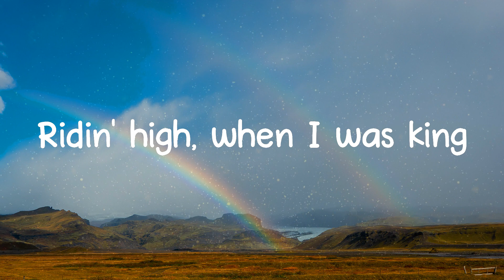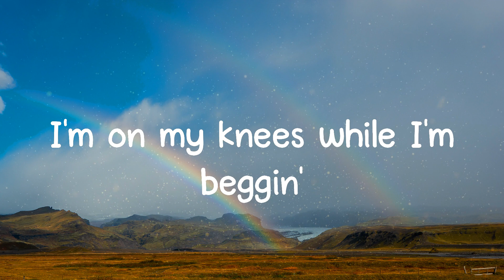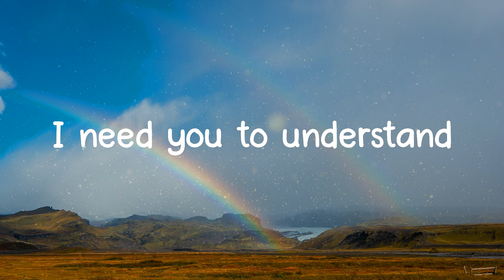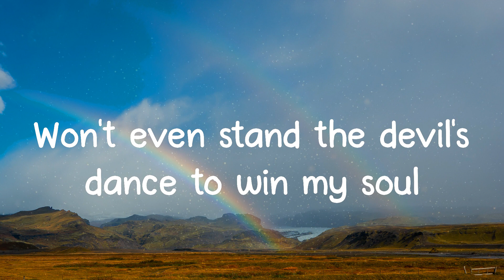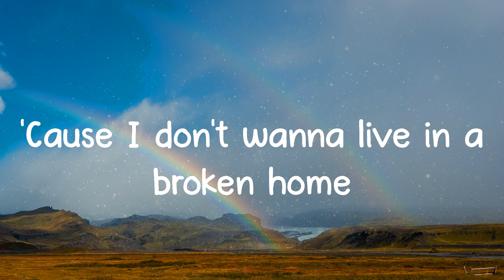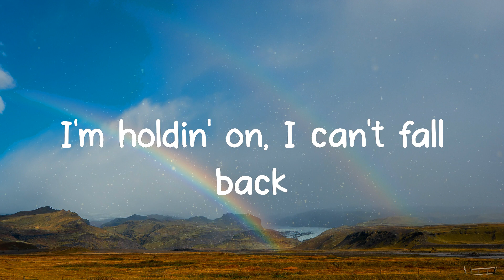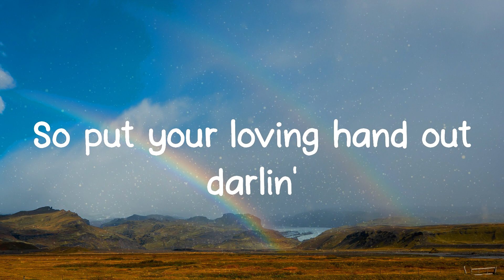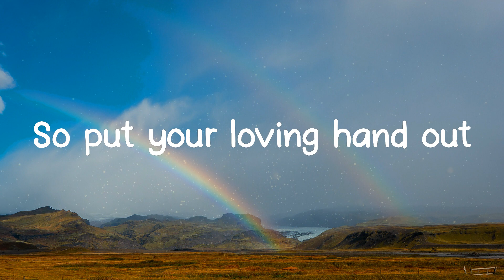Beggin' - Måneskin (Lyrics)